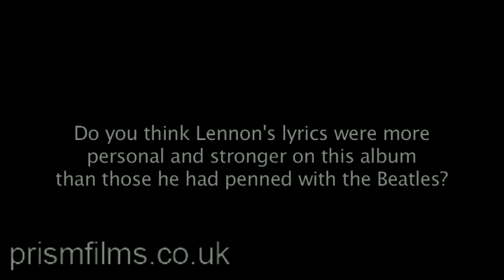Lennon: Klaus Voormann Part 5/12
Klaus Voormann is a German Grammy Award-winning artist, musician, and record producer. He first met the Beatles in the early 1960s in Hamburg, and remained close with the band until the end of their career.

He designed artwork for many bands including The Beatles (Revolver) and The Bee Gees. As a musician, Voormann was the bassist for Manfred Mann from 1966 to 1969, a member of Lennon's Plastic Ono Band and a session musician for three of the former members of The Beatles, Yoko Ono, Lou Reed, Harry Nilsson, Randy Newman and many others.

In this interview Klaus discusses his time in the Plastic Ono band, working on singles such as 'Instant Karma' and albums 'John Lennon/Plastic Ono Band', 'Imagine' and 'Walls and Bridges', as well as Phil Spector, Yoko Ono and the other former Beatles.